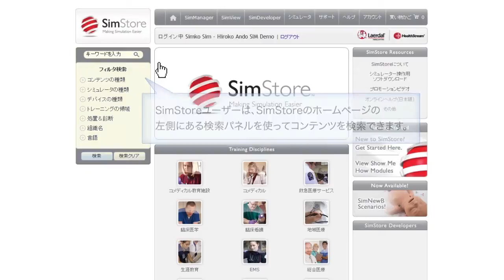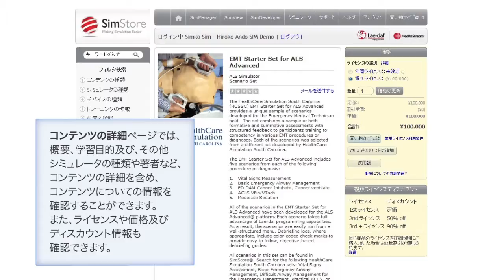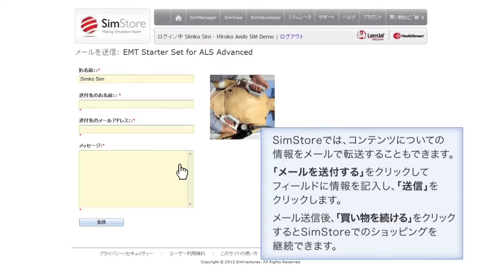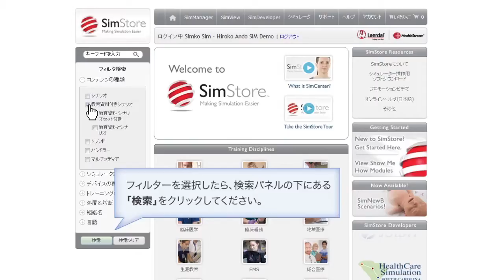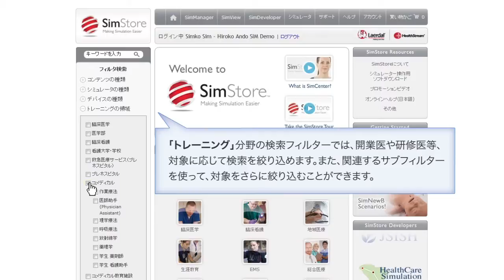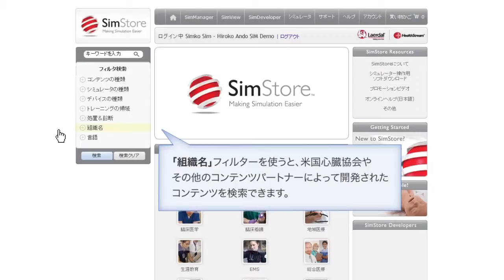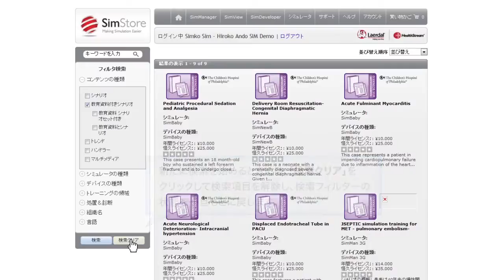Chapter 3：SimStoreコンテンツ検索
SimStoreのご利用方法をご紹介しています。
SimStoreの検索機能を使ってコンテンツを検索する方法をご紹介します。